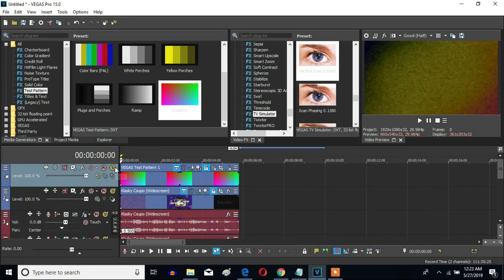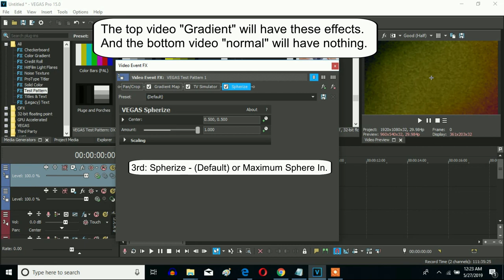How To Make G-Major 889 On Sony Vegas Pro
How To Make G-Major 889:

VideoFX

(Top)

Gradient

1st: Compositing Mode - Difference

2nd: Gradient Map - Evil Chord

0; R:  255, G: 255, B: 255, A: 255
1; R:     0, G:     0, B:  125, A:255
2; R:     0, G:  167, B: 255, A :255

3rd: TV Simulator - Vertical Sync 0.6500

Interlacing:                  0.0000
Phosphorescence:        0.0000
Static:                           0.0000

4th: Spherize - (Default) or Maximum Sphere In

(Bottom)

(Default)

AudioFX

elastique
Soloist (Monophonic)

-5.5

-3.5

-1

8

14.5